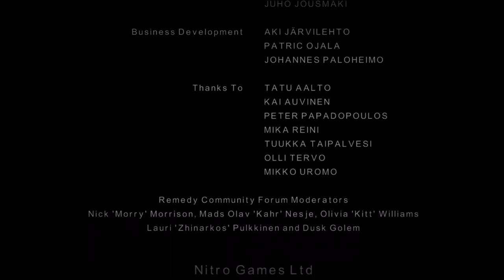Alan Wake's: American Nightmare - Walkthrough, part 09 (Final)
Alan Wake's American Nightmare is a video game developed by Remedy Entertainment and published by Microsoft Studios.

Това е игра, която не е продължение само по себе си, а служи като спиноф на играта Alan Wake. Който е играл първата игра знае какво да очаква и тази също е така интересна като оригинала ако мога да го нарека. Няма да съжалявате, че сте се спрели на нея, така че хващайте фенера и започвайте да гоните призраците или каквото и да е точно това, което ви преследва и през двете игри.

Играта е изцяло преведена на български, така че поздравления на хората за труда, който са вложили!

Приятно гледане!

Bulgarian translation